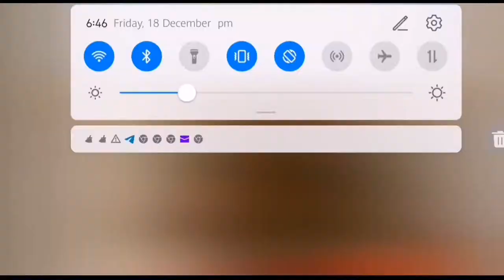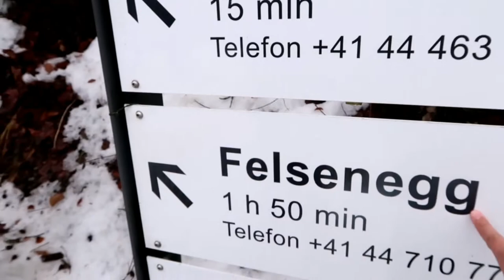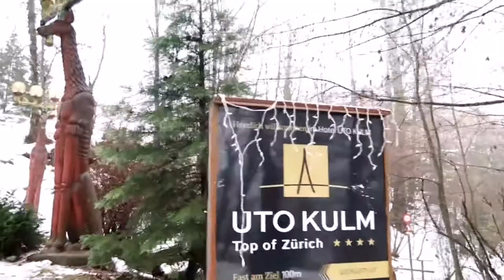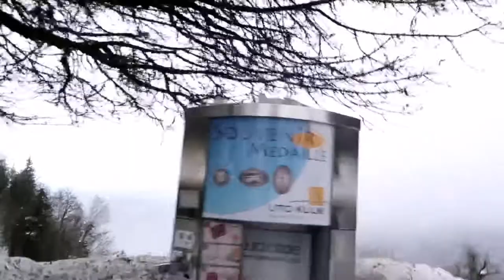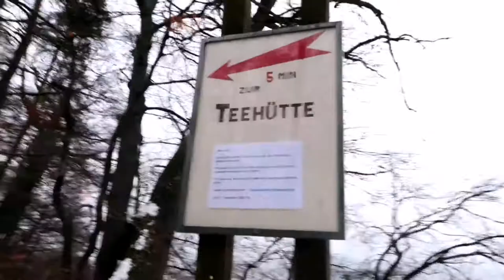Uetliberg |Mountain in Switzerland | Snow hiking w/a friend |vangelifestyle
Name            =          Evangeline Grazioli
Address        =          Schoffelgasse4, Zurich
Postal code  =          8001
Country         =         Switzerland